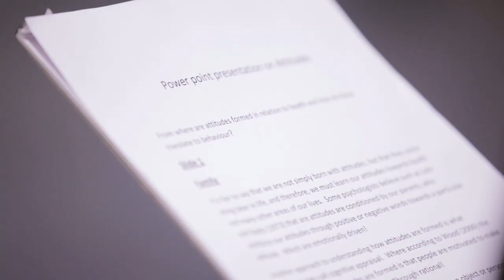BSc Nursing - Student Experience